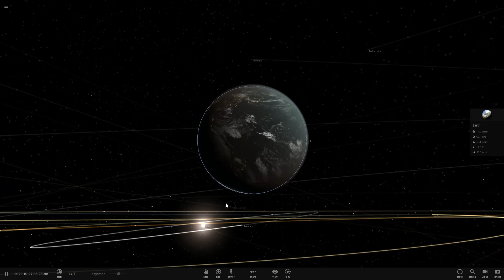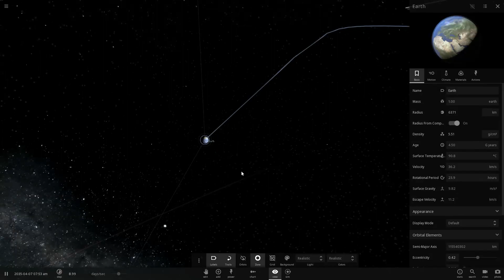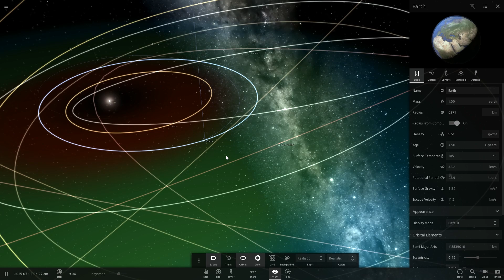What would happen to Earth if a Low mass star (M type Star) invaded the Solar system?